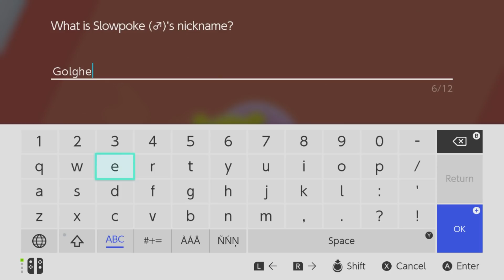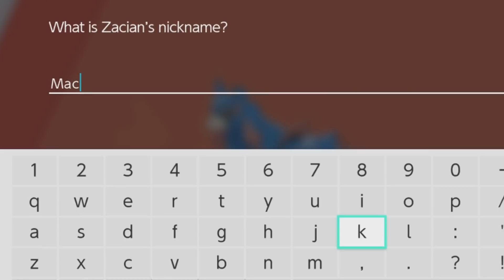THE TRUE KING OF GALAR - Pro and Noob VS Pokemon Sword and Shield Nuzlocke!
The final epic battle of two dogs and two awful haircuts! Enjoy!

Pokemon Sword and Shield is here and while it's stirred up quite the drama Pokemon Sword and Shield gameplay with all the Pokemon Sword and Shield New Pokemon with Gigantamaxing and Dynamaxing as well as the Pokemon Sword and Shield Wild Area secrets with all the Pokemon Sword and Shield gyms to beat there's a lot of Pokemon Pro and Noob fun to be had! It's Pokemon Sword Nuzlocke as we do the Pokemon Sword Zamazenta Battle and the Sword Post Game so here we go!